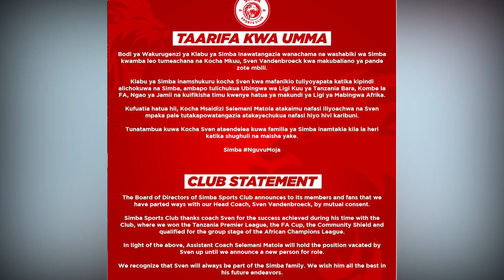BREAKING: SIMBA WAACHANA NA KOCHA WAO SVEN VANDERBROEK, WATOA KAULI HII...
Klabu ya Soka ya Simba imeachana na Kocha wake mkuu, Sven Van Derbroeck,  rasmiambapo  imemshukuru  kocha huyo kwa kuwafanikisha kupata makombe mengi na kuwavusha hadi hatua ya makundi ya Ligi ya Mabingwa Afrika.